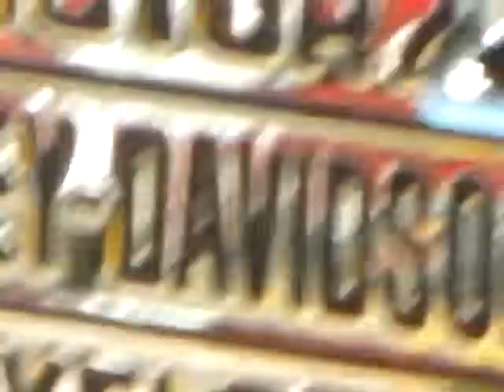aces and eights tattoos "Docs ride"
Carol sitting on Docs new rocker i am radicalizing it with hartland solo seat 24 in. bobed fender,corbin pipes screeming eagel intake,side mount tag bullet lights dyno and more